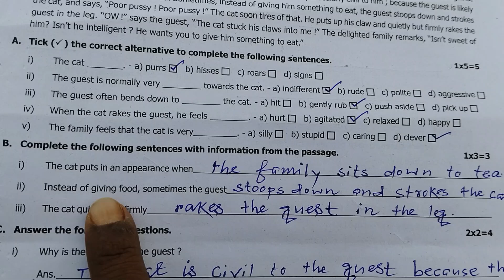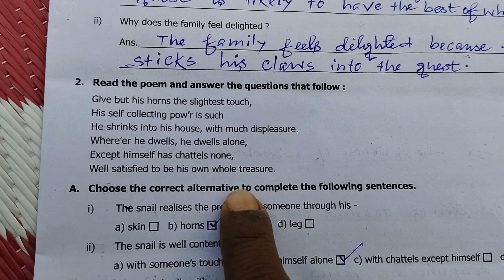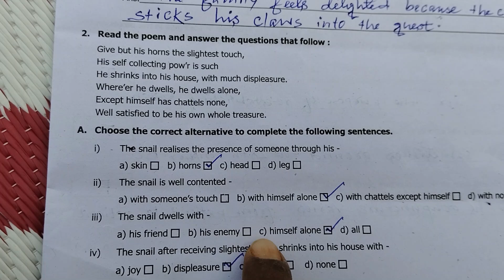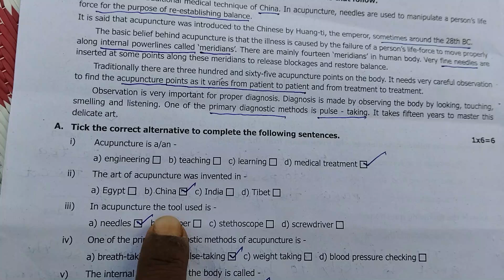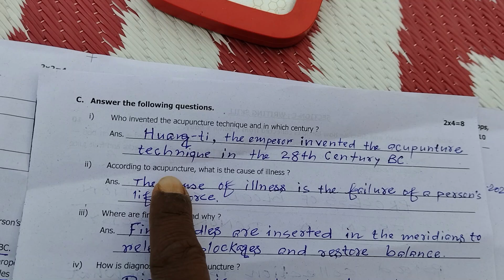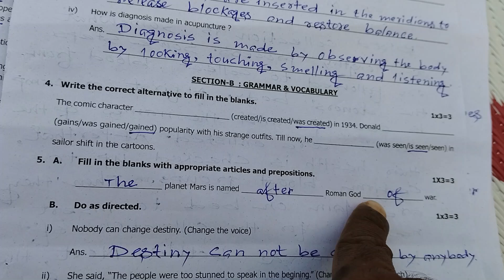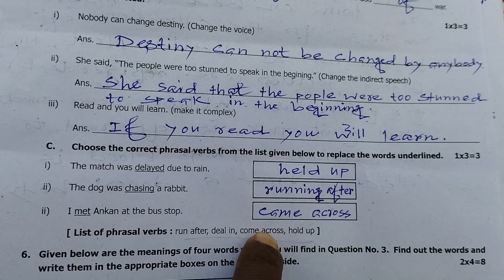MP Test 2024 English Question Solved| মাধ্যমিক ইংরেজি সাজেশন 2025| Secondary Eng Suggestion 2025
@AnEasyEnglishGrammar MP Test 2024 English Question Solved| মাধ্যমিক ইংরেজি সাজেশন 2025| Secondary Eng Suggestion 2025 | madhyamik_english_2024_test_question_solved madhyamik english suggestion 2025,madhyamik 2025 english suggestion,madhyamik english writing suggestion 2025,mp test 2024 english question solved,মাধ্যমিক ইংরেজি সাজেশন 2025,secondary english suggestion 2025,blood collection process from a donor writing,letter to oc of a local police station for lost admit card,letter to editor for mobile phones addiction to the students,story writing of an old lion and a fox,the cat 10 eng,the snail 10 eng question,x eng 2025,ten en